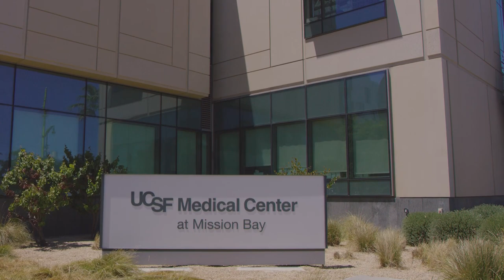Thermo Fisher Scientific and UCSF Strategic Alliance for Cell Therapy Innovation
Thermo Fisher Scientific will build and operate a 44,000-square-foot, state-of-the-art cell therapy collaboration center on the UCSF Mission Bay campus. Hear from leaders at Thermo Fisher and UCSF about why this collaboration is so exciting, for researchers and future patients.